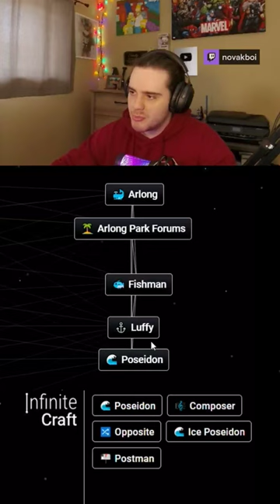I made Nico Robin from One Piece